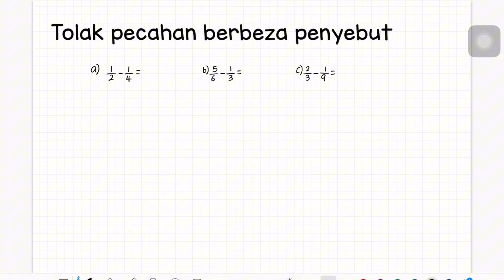Tolak Pecahan Penyebut Tak Sama (Matematik Tahun 3)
Dalam video ini, anda akan belajar cara untuk menolak pecahan dengan penyebut yang berbeza.
Cikgu akan membimbing anda langkah demi langkah bagaimana untuk menukar penyebut, menyelesaikan masalah pecahan, dan memahami konsep tolak pecahan dengan mudah.

📘 Apa yang anda akan pelajari:

Apakah itu penyebut dalam pecahan?
Cara menukar pecahan kepada penyebut yang sama.
Langkah-langkah penting dalam menolak pecahan dengan penyebut yang berbeza.
Contoh soalan dan penyelesaian yang mudah difahami.
Video ini sesuai untuk murid sekolah rendah yang ingin menguasai topik pecahan, atau ibu bapa yang ingin membantu anak-anak dalam pembelajaran Matematik.

🎵 Track Info:

Title: Hawaiian Weekend
Artist: Igor Khainskyi
Genre: Country & Folk
Mood: Happy